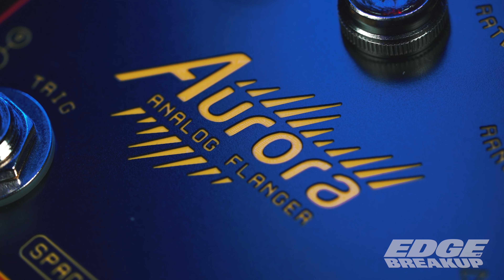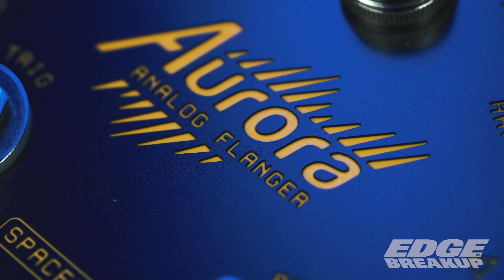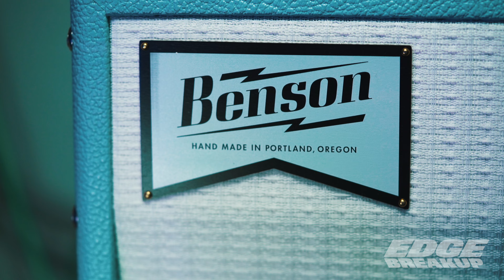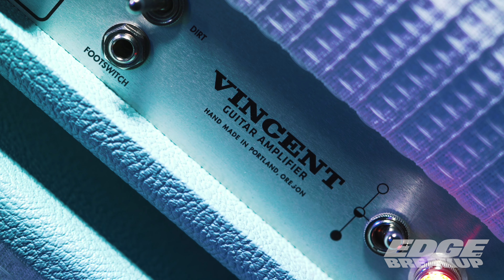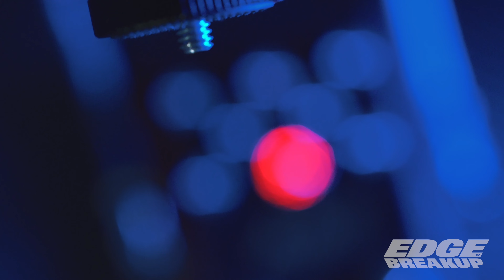Spaceman Aurora - Otherworldly Flanger Tones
Behold - the Aurora flanger from Spaceman Effects. It's a normal thing to hear lovers of pedals say that the knobs are very interactive - well the Aurora takes that to a whole new level. There are so many tones hidden in this pedal that you'll never get bored with the sounds, and the flanger tones you'd expect are in there - but also many that pushed me change my playing to suit them. I always consider this a good sign, and really love exploring new territory! Thanks Spaceman Effects, lovely concept with this one.